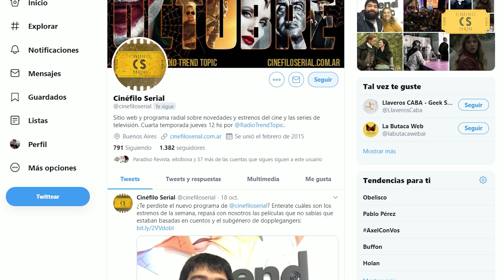Series x Descubrir: LOCKE & KEY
Se estrenó en Netflix Locke & Key, serie basada en el cómic homónimo de Joe Hill, hijo de Stephen King. Acá una serie x descubrir: